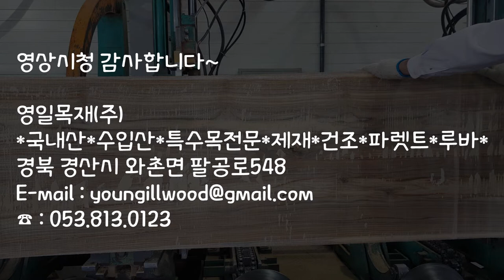[와촌영일목재] 티크나무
영상시청 감사합니다~

영일목재(주)
*국내산*수입산*특수목전문*제재*건조*파렛트*루바*
경북 경산시 와촌면 팔공로548

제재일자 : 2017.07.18